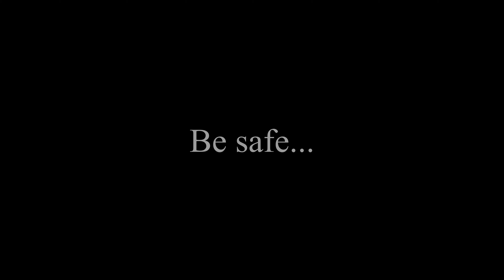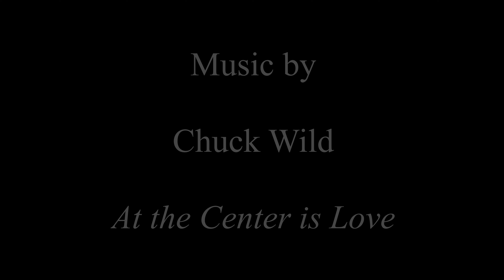Peace amidst the despair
Some aerial footage I took today while doing some test shots seemed appropriate to share as a moment of peace for all of us as we deal with the despair and uncertainty of the COVID-19 crisis.  It is my hope that wherever you might be at this time, and whatever experience you have had with this terrible pandemic, you can enjoy at least a minute or two of peace and remember that you are not alone.

Filmed on April 5 in the Millbrook, New York countryside.